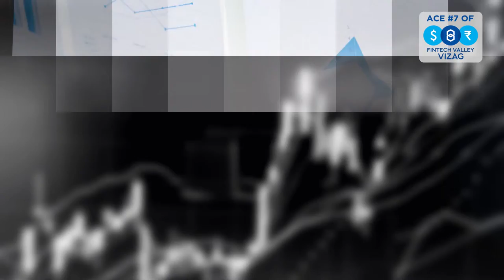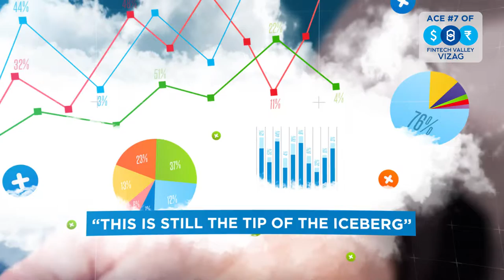Heckyl offers high-end analytical products to financial institutions and corporates.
Fintech Valley Vizag’s Accelerator program is an opportunity for startups to secure support, guidance and training from market leaders.

The Fintech Valley in Vizag is a self-sustainable global Fintech Ecosystem that focuses on converging finance and technology to create large avenues of growth through industry-enablers, world-class infrastructure, entrepreneurship and innovation.